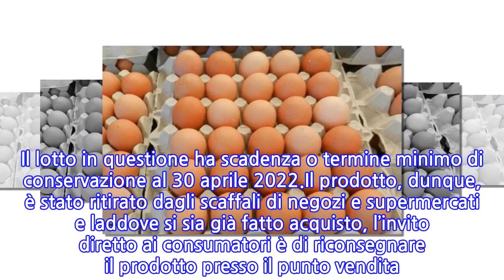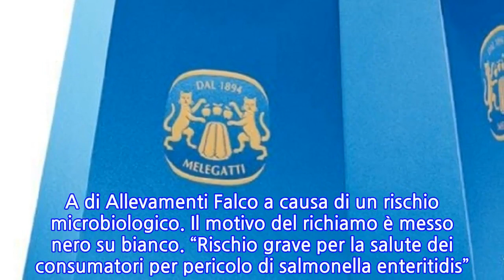Pandoro ritirato dai supermercati. La nota del ministero della Salute: “Ecco cosa...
Pandoro ritirato dai supermercati. La nota del ministero della Salute: “Ecco cosa può...
Pandoro Melegatti ritirato dal mercato. La notizia sopraggiunge con il Natale alle porte. Il richiamo è stato reso ufficiale attraverso una nota diffusa dal ministero della Salute. Il provvedimento cautelativo, sollecitato dallo stesso produttore a seguito di verifiche effettuate a campione sulla produzione, riguarda un singolo lotto (il 210917) di “Pandoro Originale Melegatti”, che però viene proposto sul mercato in due diverse modalità.Il richiamo ministeriale, pertanto, riguarda il “Pandoro Originale 750 grammi” e il “Pandoro Originale 740 grammi”, prodotti da Melegatti 1894 S.p.A. nel proprio stabilimento di Via Monte Carega e San Giovanni Lupatoto in provincia di Verona. Il lotto in questione ha scadenza o termine minimo di conservazione al 30 aprile 2022.Il prodotto, dunque, è stato ritirato dagli scaffali di negozi e supermercati e laddove si sia già fatto acquisto, l’invito diretto ai consumatori è di riconsegnare il prodotto presso il punto vendita. Per ulteriori informazioni è possibile contattare Melegatti allo 045/8951444 o mandare una email al servizio clienti dell’azienda.Il richiamo per “rischio fisico” del Pandoro Melegatti sopraggiunge unitamente a un altro allarme lanciato in nota dal ministero della salute, riguardante i lotti delle Uova fresche cat. A di Allevamenti Falco a causa di un rischio microbiologico. Il motivo del richiamo è messo nero su bianco. “Rischio grave per la salute dei consumatori per pericolo di salmonella enteritidis”. Anche in tal caso, l’avvertenza per i consumatori è dunque di “riconsegnare il prodotto presso il punto vendita”.
INFORMATION
• Source: caffeinamagazine